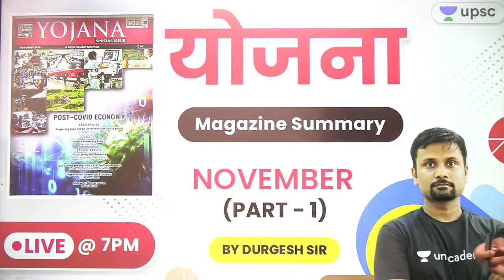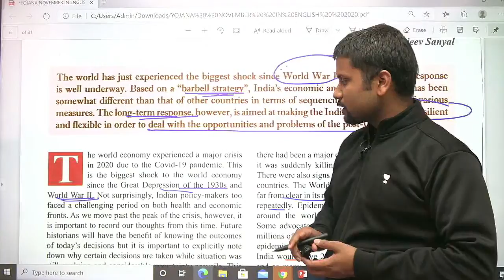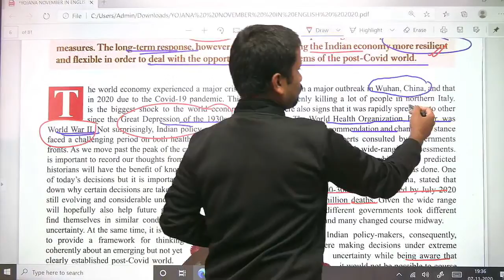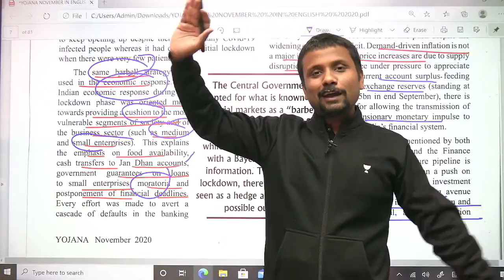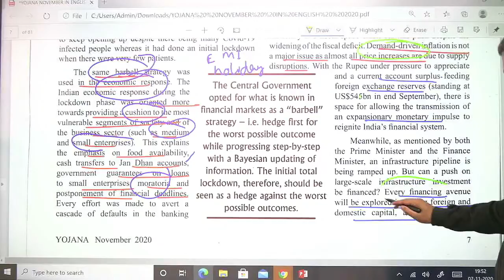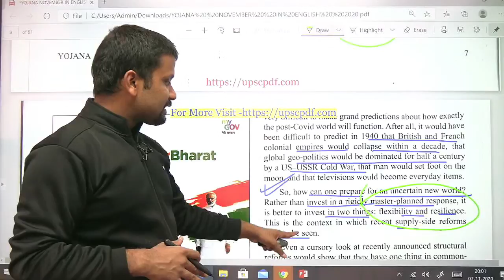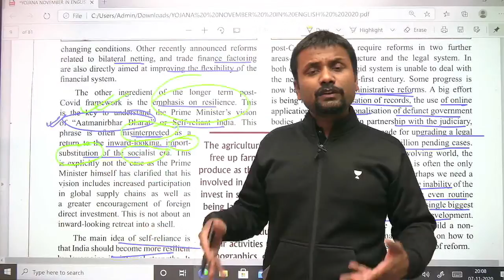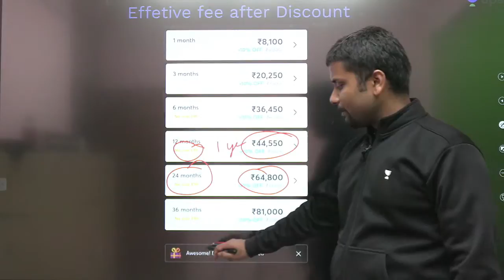UPSC CSE 2020-21 | Yojana Summary | November (Part -1) by Durgesh Sir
1. Learn from your favorite teacher
2. One Subscription, Unlimited Access
3. Learn from your favorite teacher
4. Real time interaction with teacher
5. You can ask doubts in live class
6. Limited students
7. Download the videos & watch offline

✿ UPSC CSE 2020 Morning Shows:
07:00 AM - Critical Analysis by Durgesh Sir
08:00 AM - Current Affairs Show by Sumit Sir
09:15 AM - The Hindu Editorial by Ashirwad Sir
10:15 AM - FOCUS @10 AM by Pawan Sir

11:00 AM - Economics by Ashirwad Sir
02:00 PM - World Geography by Sumit Sir
04:00 PM - Polity by Pawan Sir
05:00 PM - Scheme/Reports/Indices by Siddharth Sir (Monday)
05:00 PM - Defence and Security by Siddharth Sir (Wednesday)
07:00 PM - Ancient History by Durgesh Sir
08:00 PM - NCERT By Rajani Ma'am (Mon-Sat)

✿ Other Special Classes:
01:00 PM - Polity by Sumant Sir (Monday, Tuesday, Wednesday)
05:00 PM - Mapping on Google Rarth (state wise) by Siddharth Sir (Tuesday)

✿ Weekend Special Classes (Sat & Sun):
08:00 AM - Current Affairs by Sumit Sir
09:15 AM - The Hindu Editorial by Ashirwad Sir
12:00 PM - Mock Test Marathon by Sumant Sir

✿ Weekend Special Classes (Sunday):
03:00 PM - Weekly Current Power Capsule by Siddharth Sir